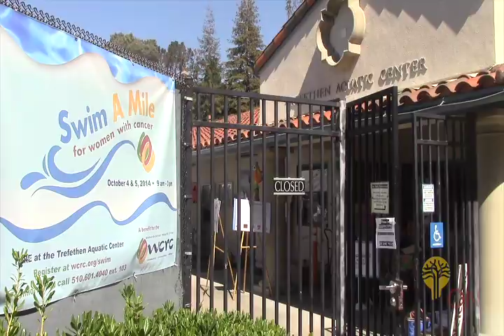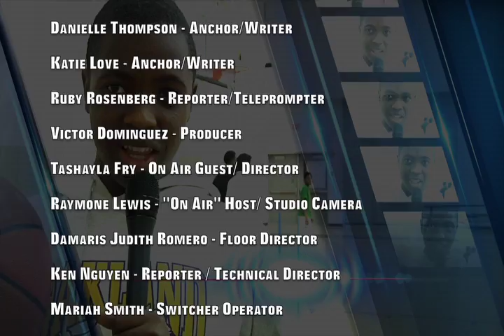Onews - #2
ONews is a newscast produced for, by and about students in Oakland schools.